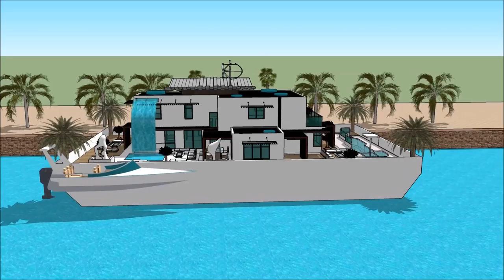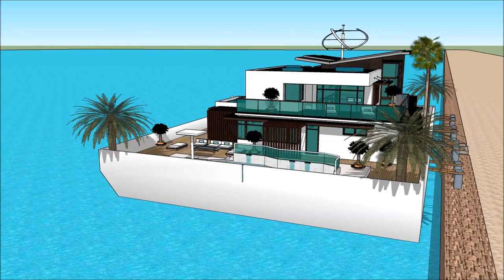Floating house grand designs floats on the River Thames in River Thames TV show 2014 Buckinghamshire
The floating house villa houseboatzania launching an innovative high-end luxury yacht floating house villa mansion home design UK Thames potentially as a display of exhibition of the Floating house grand designs floats on the River Thames in River Thames TV show 2014 Buckinghamshire.

The collection of the Floating house villa houseboatzania concept of Floating house grand designs floats on the River Thames in River Thames TV show 2014 Buckinghamshire consists of high luxury and architectural art pieces in minimalism combined with living on the waterfront of the harbour of UK Thames London or elsewhere.

The floating house villa mansion yacht design has the basis to sustain living with high standards and contemporary structural design at Floating house grand designs floats on the River Thames in River Thames TV show 2014 Buckinghamshire with numerous of prospects for excessive living and celebrating the desire of life worldwide: UK Thames London